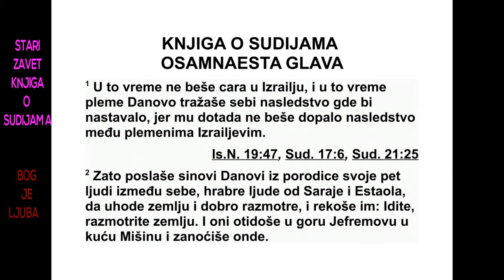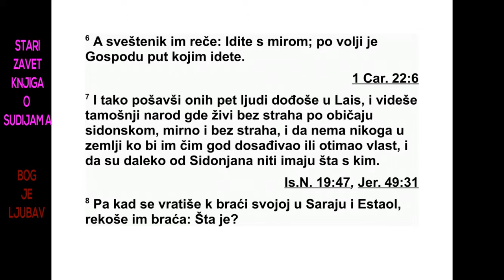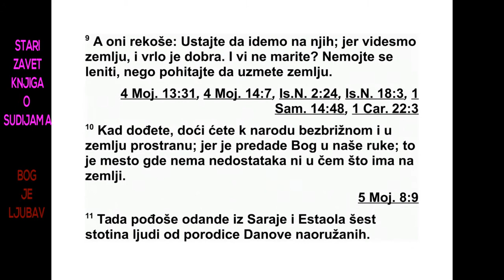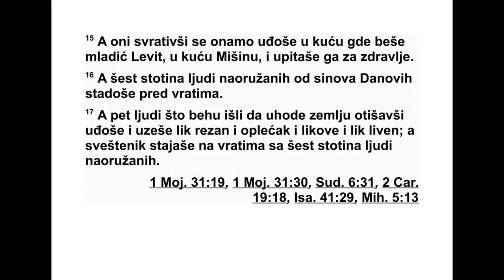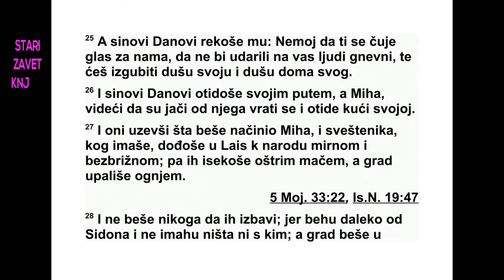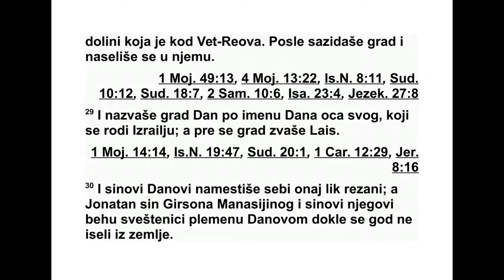KNJIGA O SUDIJAMA OSAMNAESTA GLAVA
18У оно време није било цара у Израелу.
Тада је Даново племе тражило земљу која
би му припала у наследство, где би се населили,
јер до тада нису имали наследства ме -
ђу Израеловим племенима.
2 Зато су Данови синови послали петорицу
људи из своје породице, своје храбре људе
из Сараје и Естаола, да извиде земљу и прегледају
је. Рекли су им: „Идите, прегледајте
земљу.” Они су отишли у брдовито подручје
Јефрема до Михине куће и ту преноћили. 3
Када су били близу Михине куће, препознали
су глас младог Левита, па су свратили и
упитали га: „Ко те је довео овамо? Шта ту
ра диш и зашто си овде?” 4 Он им одговори:
„Тако и тако учинио ми је Миха и унајмио ме
је да му служим као свештеник.” 5 А они му
рекоше: „Молимо те, упитај Бога да знамо
хо ће ли бити успешан пут на који смо кренули.”
6 Тада им свештеник рече: „Идите с ми -
ром. Господу је по вољи пут на који сте кренули.”

7 Тако је оних пет људи отишло и стигло у
Лаис. Видели су да тамо народ живи без
стра ха независно од других, по сидонском
оби чају, и да живи мирно и безбрижно, те да
у земљи нема освајача који би их угњетавао
и нападао. Осим тога, били су далеко од Си -
донаца и нису имали никакве везе с другим
на родима.
8 Кад су се на крају вратили својој браћи у
Сараји и Естаолу, браћа су их упитала: „Како
је било?” 9 Они су одговорили: „Устаните и
пођимо на њих! Јер је земља коју смо видели
веома добра. Не оклевајте и не будите
не одлучни, већ крените да заузмете ту зе -
мљу. 10 Када тамо стигнете, затећи ћете
без брижан народ и пространу земљу. Бог
пре даје у ваше руке ту земљу која не оску -
де ва ни у каквим земаљским добрима.”
11 Тада је шесто људи из Дановог племена
припасало оружје и кренуло из Сараје и
Естаола. 12 Отишли су и улогорили се у Ки -
ријат-Јариму у Јуди. Зато се то место до да -
нашњег дана назива Махане-Дан.* То је за -
падно од Киријат-Јарима. 13 Затим су одатле
кренули у брдовито подручје Јефрема и
дошли до Михине куће.
14 Тада су она петорица која су раније
иза шла да извиде земљу око Лаиса рекла
СУДИЈЕ 17,29 - 18,14 200
*18,12 „Махане-Дан” значи „Данов логор”.
сво јој браћи: „Знате ли да се у овим кућама
налази ефод, кућни богови, резан лик и ли -
вен кип? Сада размислите шта ћете чинити.”
15 Зато су пошли тамо и дошли у кућу младог
Левита, у Михину кућу, и упитали га како
је. 16 За то време је шесто људи од Данових
синова с припасаним оружјем стајало пред
вра тима. 17 Петорица оних који су били да
извиде земљу отишли су и ушли у кућу па
узели резан лик, ефод, кућне идоле и ливен
лик. Свештеник је стајао пред вратима са
шес то људи који су имали припасано оружје.
18 Они су ушли у Михину кућу и узели резан
лик, ефод, кућне идоле и ливен лик. Тада им
је свештеник рекао: „Шта то радите?” 19 А
они су му одговорили: „Ћути. Стави руку на
уста и пођи с нама, и буди нам отац и свештеник.
Да ли ти је боље да будеш свештеник
у дому једног човека или да будеш свештеник
у племену и породици у Израелу?” 20
Ка да је то чуо, свештеник се у свом срцу
обрадовао, па је узео ефод, кућне идоле и
резани лик и придружио се народу.
21 Затим су се окренули и пошли својим
путем. Децу, стоку и драгоцености ставили
су напред. 22 Када су већ били далеко од
Михине куће, људи који су живели у кућама
близу Михине окупили су се и кренули за Да -
новим синовима. 23 Повикали су за њима, а
они су се окренули и рекли Михи: „Шта ти
је? Зашто си окупио толике људе?” 24 А он
је одговорио: „Узели сте моје богове које
сам начинио и свештеника и отишли. Шта је
мени остало? Како онда можете да ме питате:
‘Шта ти је’?” 25 Тада су му Данови синови
рекли: „Немој да ти се чује глас за нама,
да вас не би напали гневни људи, па да изгубиш
и своју душу и душе свог дома.” 26 Тако
су Данови синови наставили својим путем, а
Миха се, видевши да су јачи од њега, окренуо
и вратио својој кући.
27 Тако су узели оно што је Миха направио
и његовог свештеника па су отишли да на -
падну миран и безбрижан народ који је жи -
вео у Лаису. Побили су их оштрицом мача, а
град спалили ватром. 28 Није било никог да
их избави, јер су били далеко од Сидона и
нису имали никакве везе с другим народима.
Тај град се налазио у равници Вет-Реова.
Данови синови су поново саградили град и
настанили се у њему. 29 Назвали су га Дан
по имену свог оца Дана који се родио Из -
раелу. Град се раније звао Лаис. 30 Затим су
Данови синови поставили себи резан лик.
Јо натан, син Гирсама, Мојсијевог сина, и ње -
гови синови били су свештеници Дановом
пле мену до дана кад је народ из те земље
био одведен у изгнанство. 31 Онај резани
лик који је Миха направио поставили када
су Израелови синови изашли из египатске
земље, па до данас